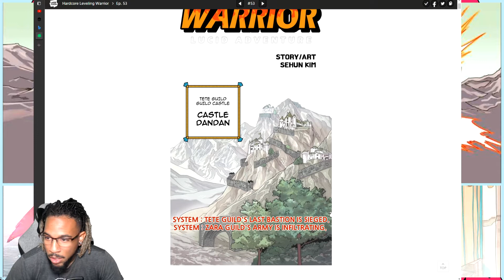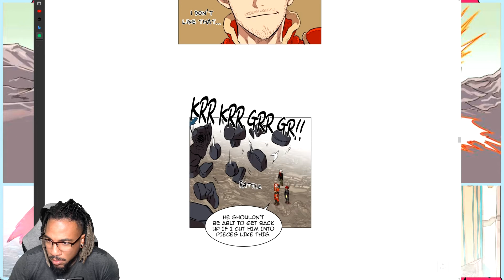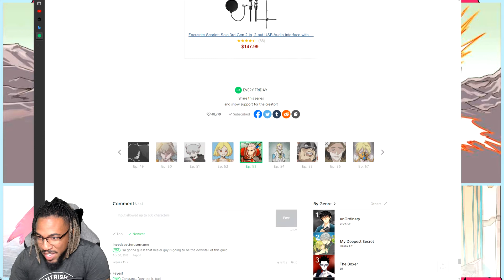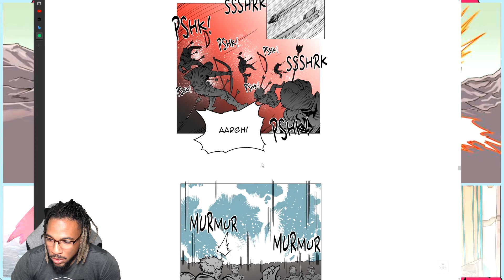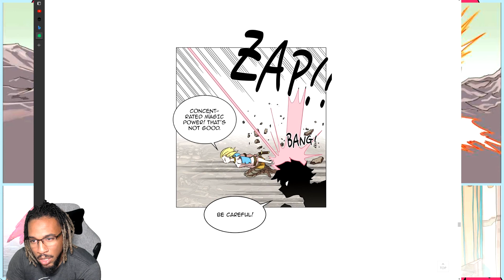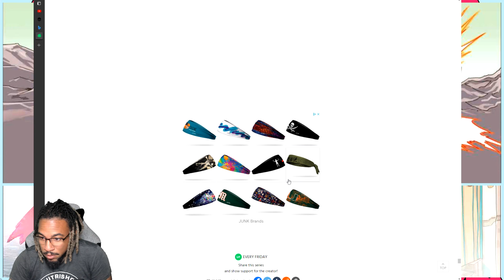The Guild Wars are On | Hardcore Leveling Warrior S.1 Ep.53-54 Live Reaction